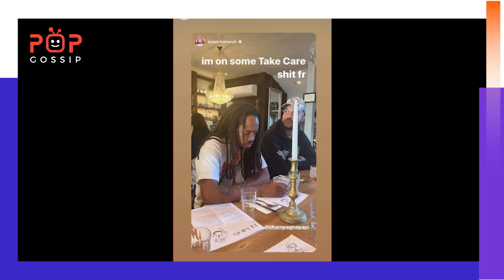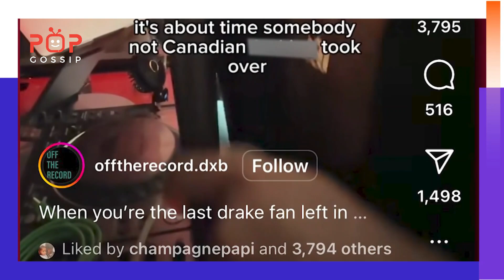Drake SENDS A Message To Kendrick Lamar & West Coast Drake On The Run - Exclusive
Recent events suggest Drake remains undeterred despite Kendrick Lamar's public humiliation. Once again, Drake is stirring controversy by suggesting that criticism from Black Americans stems from discomfort with a Jewish Canadian dominating the hip-hop scene. This provocative stance has reignited scrutiny over Drake's perceived cultural insensitivity and his selective appropriation of Black American culture.

Here are a few key points to consider:
▪️ No Harm to Original Works: Our videos are created with utmost respect for the original content, ensuring that no harm or damage is inflicted upon them.
▪️ Educational Purposes: Our primary intent is to provide educational content to our audience. We aim to inform and enlighten.
▪️ Transformative Content: We've made substantial efforts to transform and repurpose the original material, adding significant value through commentary, analysis, or creative modifications.